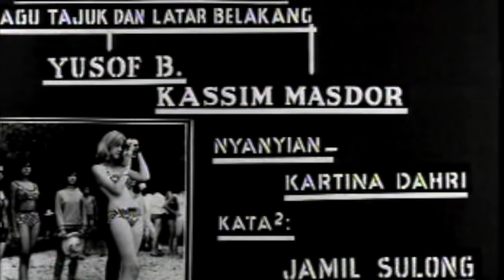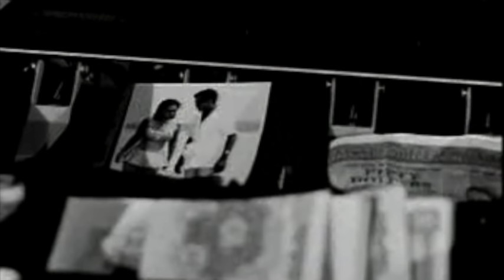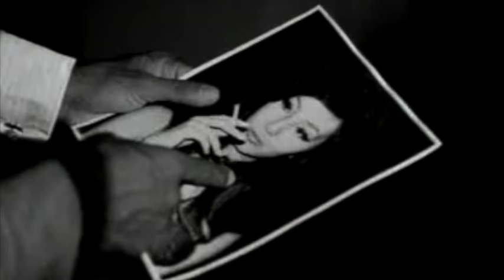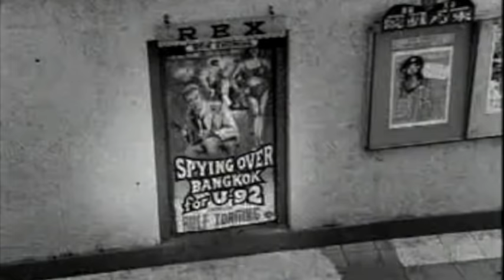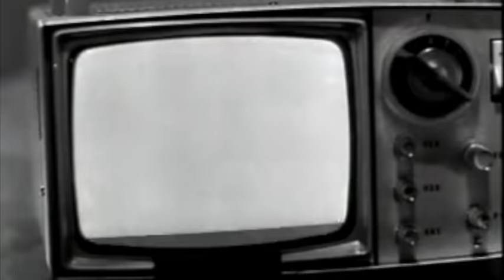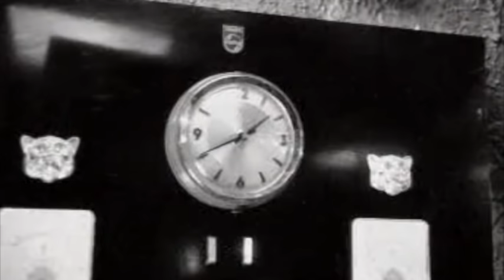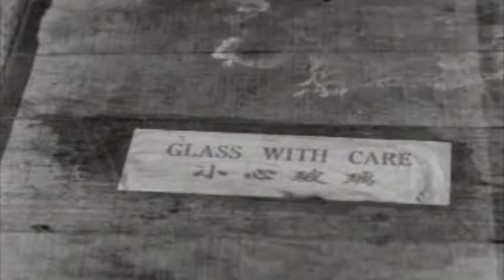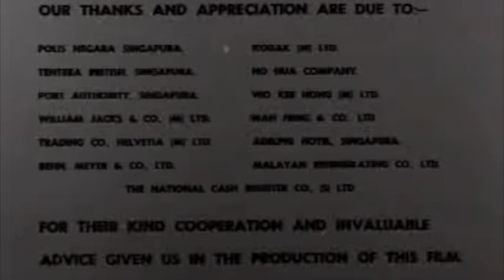Jamil Sulong's Gerak Kilat (Full New Edit)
Jamil Sulong's  cult favourite Gerak Kilat is shown in a wide screen format, with a shorten duration (some scenes deleted and edited) and a more realistic sound effects. I am not sure if this movie will be taken down but it is a mere tribute to my father's innovative filmmaking style in the 60s.